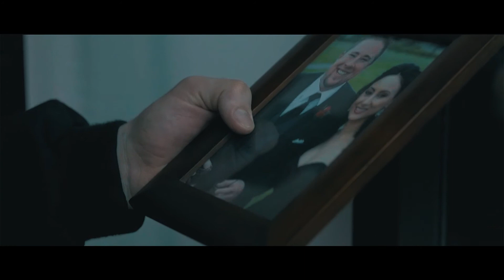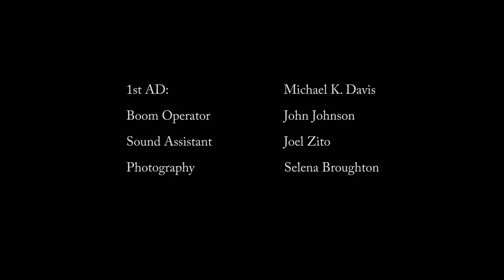How To Kill a Rose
This's DOP copy; Director: Mark Johnson.
This's my first short shot with GH4